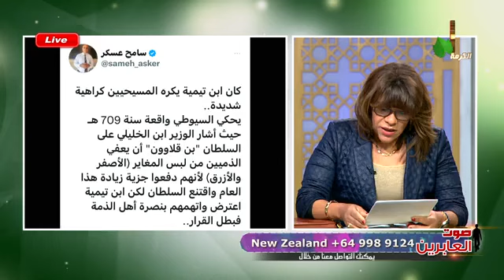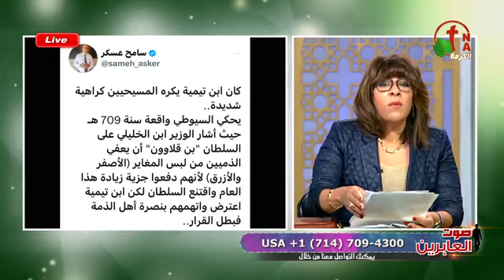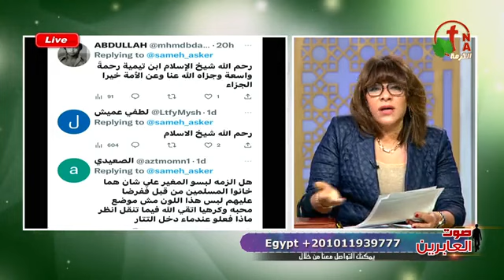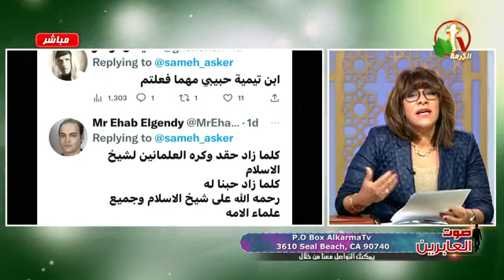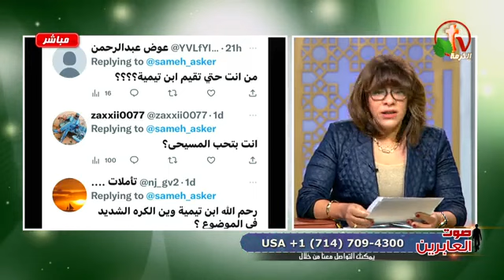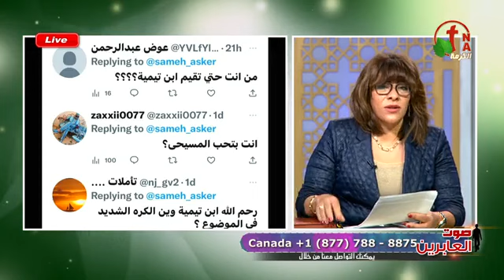برنامج صوت العابرين الأخت نورا والاخت إيمان السورية وكيف عرفت الإسلام مبني على خطأ وليس فيه حياة